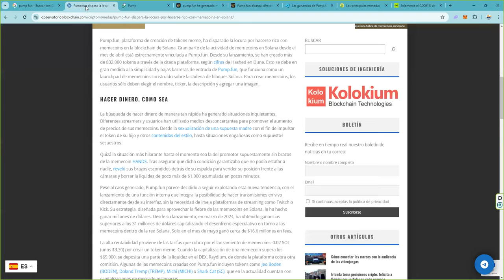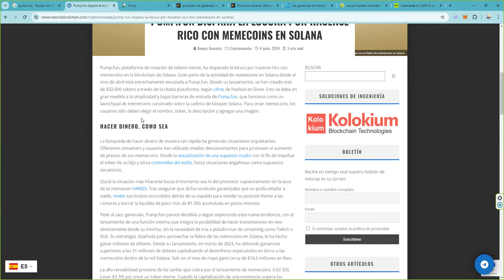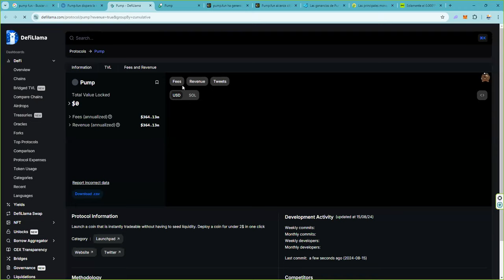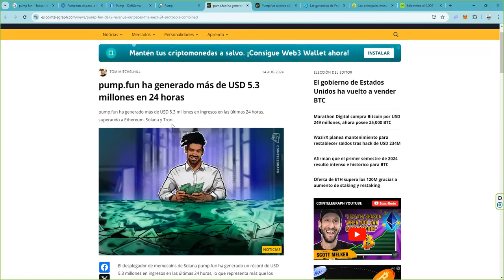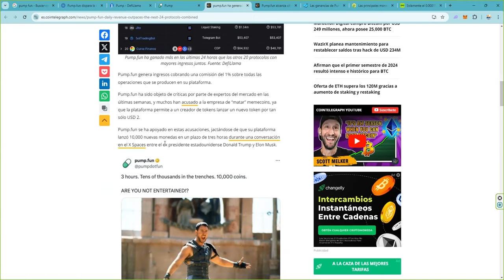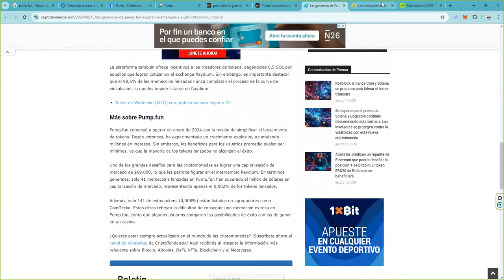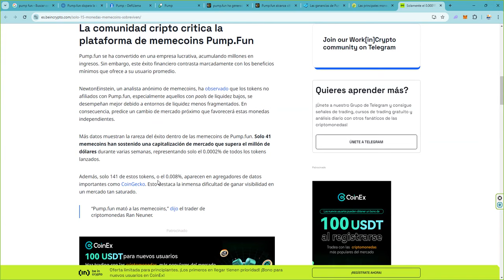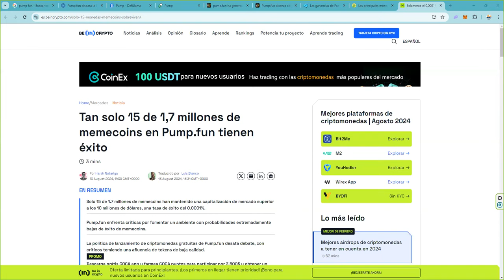Este sistema ha desbancado a ethereum tron solana uniswap 👉 Y se esta cargando el mundo